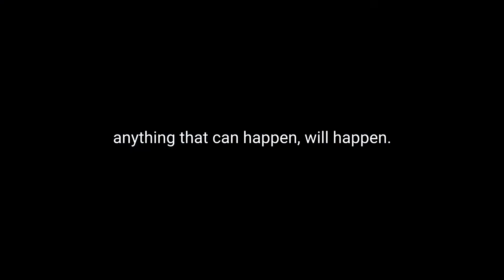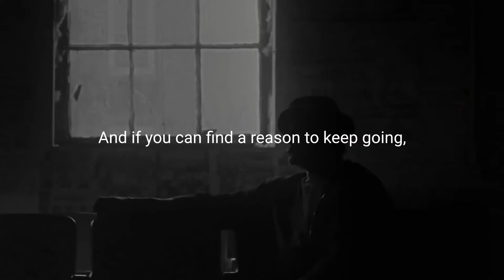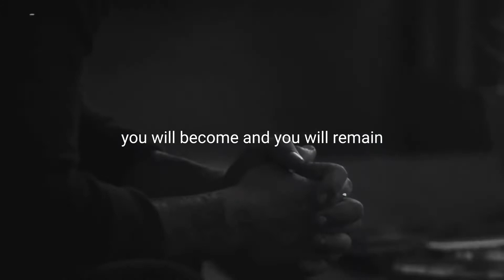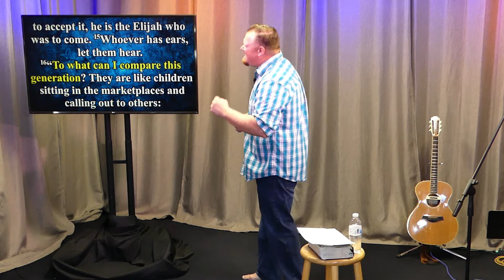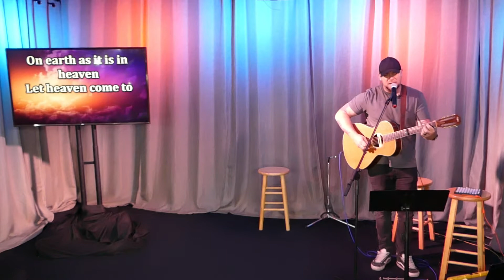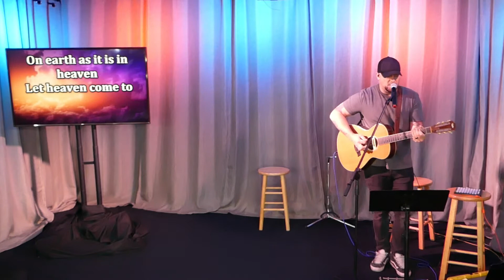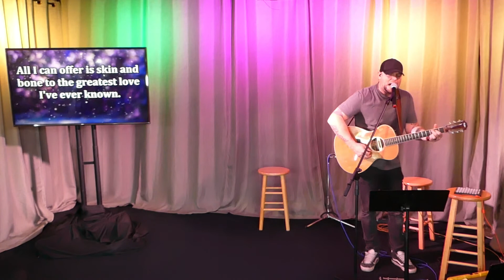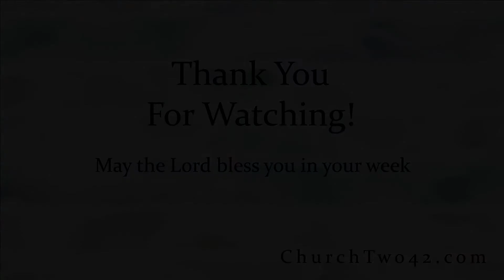Church Two42 November 29th 2020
You can't have hope without trust. 1 Samuel 13-14 and Matthew 11. Guest worship Leader Jake Hamilton